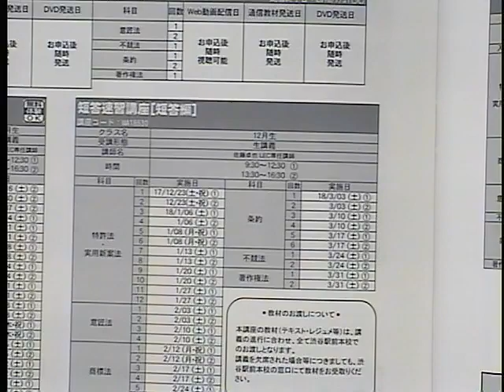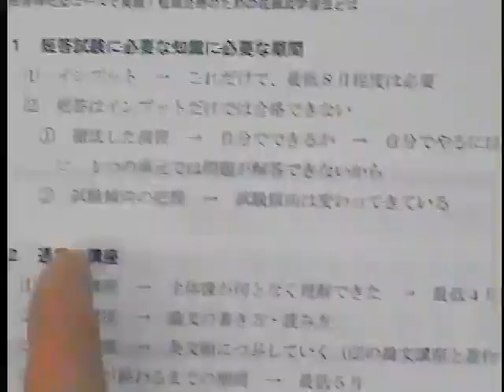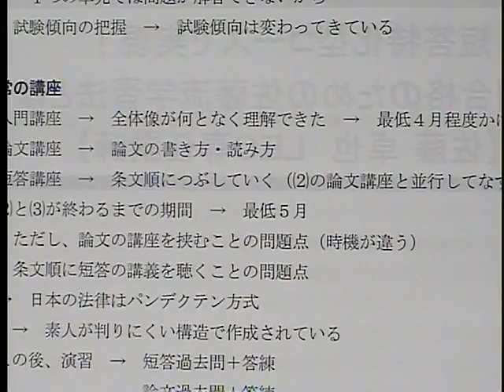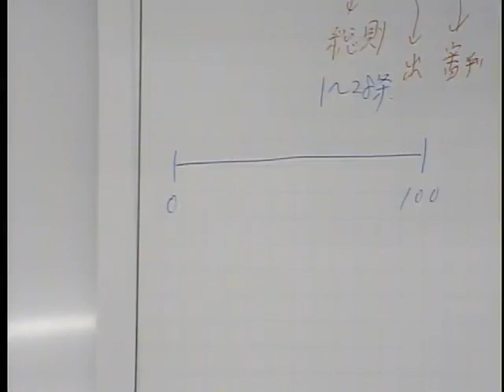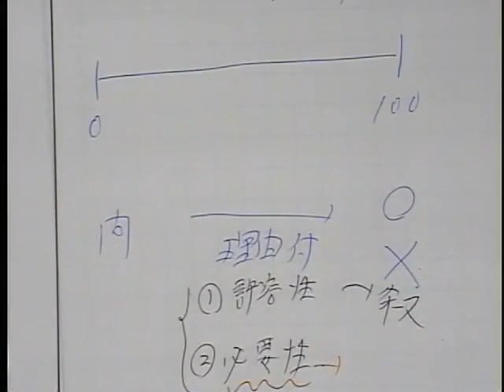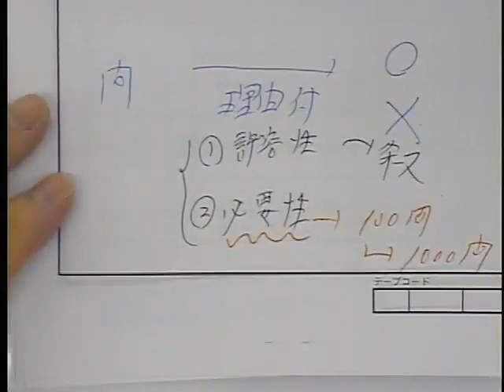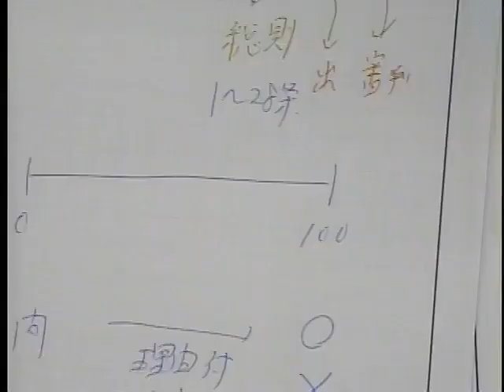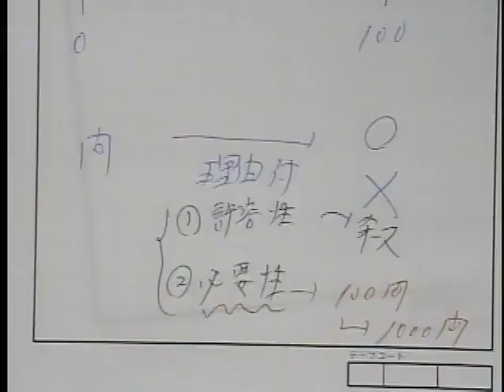【LEC弁理士】短答特化型コースで実現！短期合格のための佐藤流学習法とは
今すぐWEB視聴 動画で講義体験